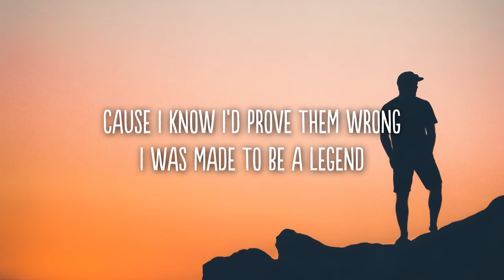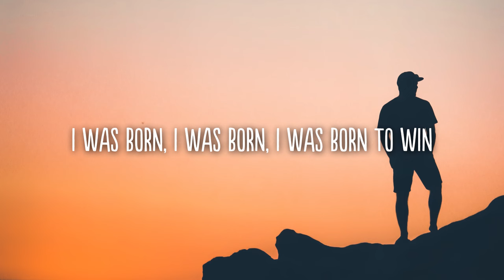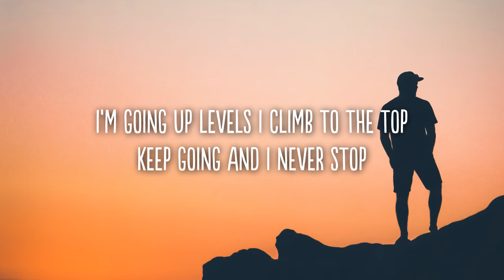Ryan Innes - Born To Win (Lyrics)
Lyrics

Only time
Time would tell them
Cause I know I’d prove them wrong
I was made to be a legend
For the Kingdom
For the throne
This is the moment I’ve waited for all of my life
This is my legacy this is my moment to rise

I was born to win
I’m going up levels I climb to the top
Keep going and I never stop

From the first day I stepped in
I know I would heed the call
I was destined for glory
Rise above and never fall

I was born, I was born, I was born to win
I was born, I was born to win